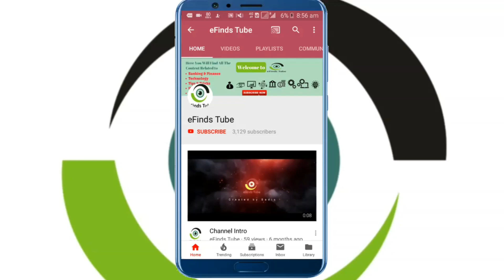The Dark Reality of Axis ASAP Account | Major Problems With Axis ASAP Account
Hello Friends, Is video me maine aap logon ko Axis ASAP Account se judi kuch aisi sachhaiyan batayi hain jo ki shayad hi aap logon ko pata ho. Is video me jo maine aap logon ko bataya hai wo batana mere liye bahut zaroori tha, sath hi aap logon ke liye jaanna bhi zaroori tha. Bas aapse ek hi request hai ki is video ko zyada se zyada share karen taaki jin logon ko iske baare me nahi pata unko bhi jaankari ho jaye.